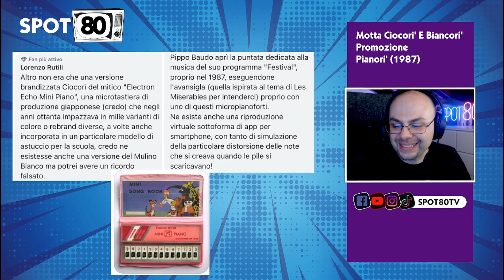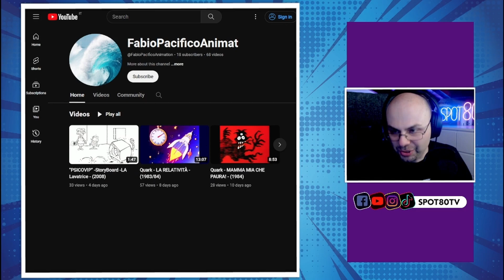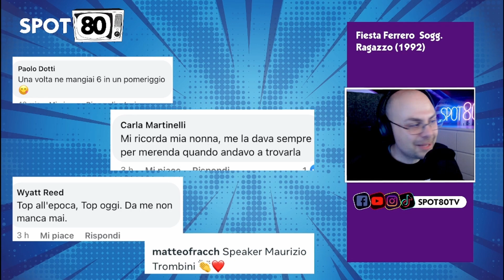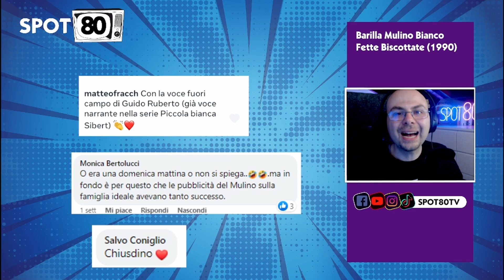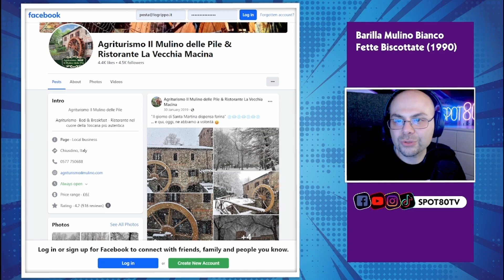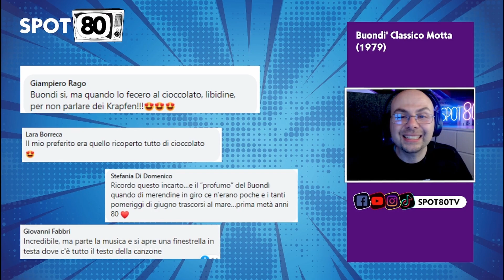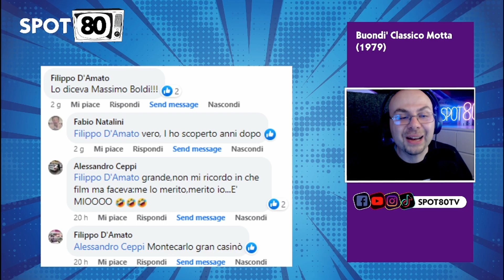MERENDINE degli ANNI 80 e 3 spot citati nei programmi e nei film - Curiosità e Commenti Ep.25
Spot 80 pubblica ogni giorno Spot Anni 80 (ma anche fine 70 o inizio 90, se hanno un mood “80s”). Una volta a settimana, inoltre, pubblica contenuti originali sulla Pubblicità Anni 80 come quello che stai guardando.

Questo è un episodio della serie "Curiosità e Commenti sugli Spot Anni 80" ed è involontariamente diventato uno speciale a tema "merendine", nel quale ho citato anche alcuni premi che venivano regalati con le raccolte punti. E poi: gli anni 80 sono stati il decennio che più di tutti ha considerato la pubblicità nella cultura popolare, tanto che gli spot venivano citati nei programmi tv e nei film.

00:00 - Start
00:48 - Il Pianorì e il Pedalò di Ciocorì e Biancorì Motta
07:20 - Fiesta Ferrero 1992, il Curacao e la variante alla Mandorla
10:40 - Fette Biscottate Mulino Bianco 1990 con La Famiglia del Mulino di Chiusdino
16:22 - Buondì Motta... Buondì Mio! 1979
19:41 - Citazioni di pubblicità in programmi e film anni 80